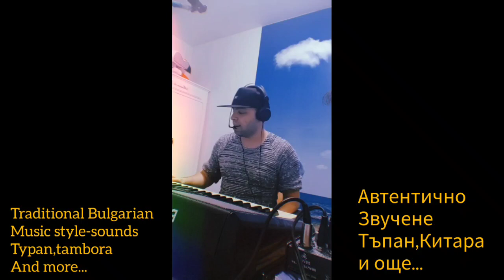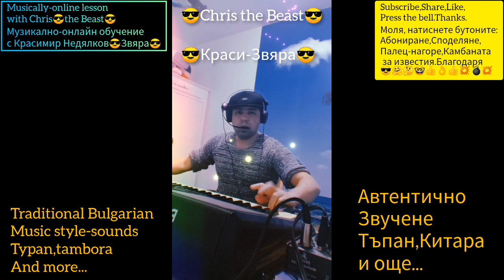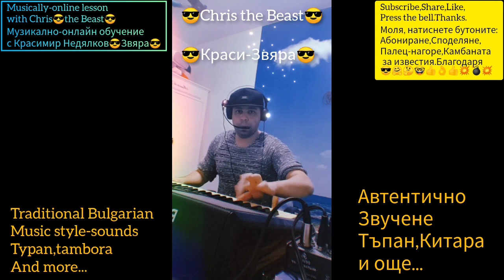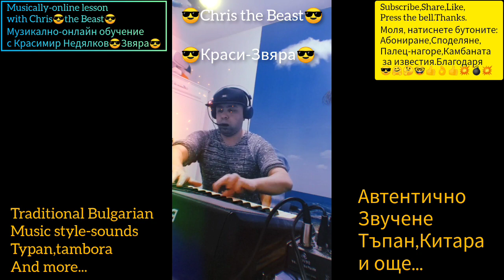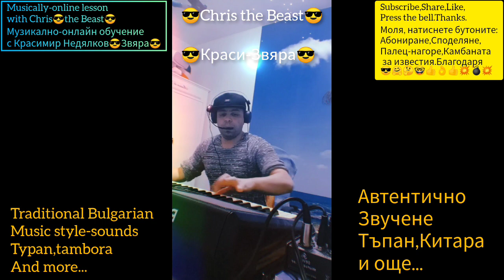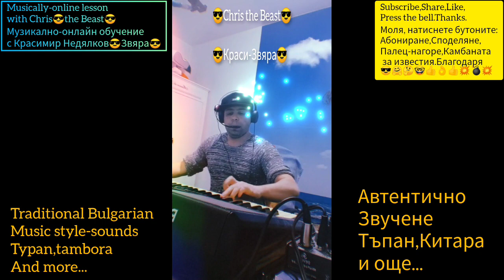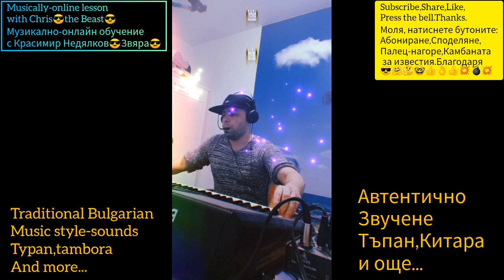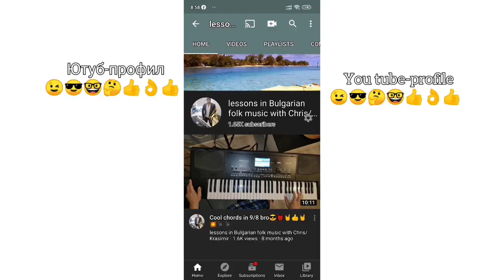Music Bulgarian traditional sounds style xoro horo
Hello!!!

Skype - megastars83

Моля,който желае да се запише да остави съобщение в тази страница:

Na4in   na zapla6tane :
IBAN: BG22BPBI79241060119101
BIC: BPBIBGSF
Price: 200 /  250 euros. (10 music-video-lessons)

Skype - megastars83

Na4in   na zapla6tane :
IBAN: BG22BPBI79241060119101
BIC: BPBIBGSF